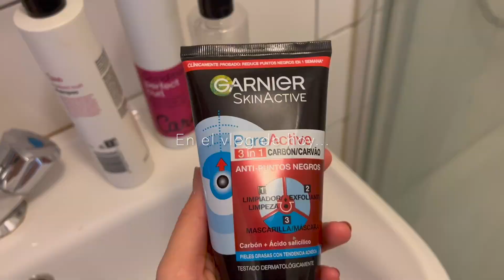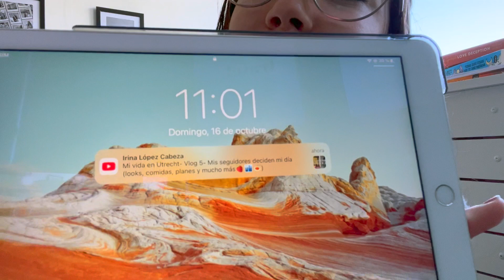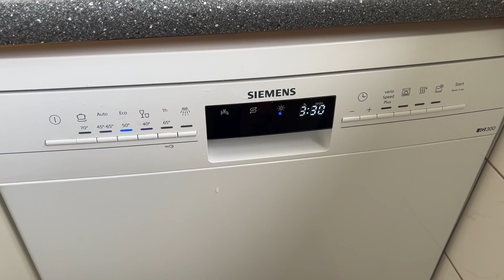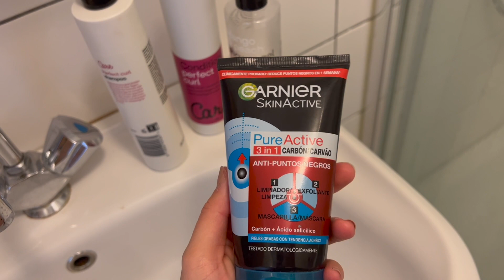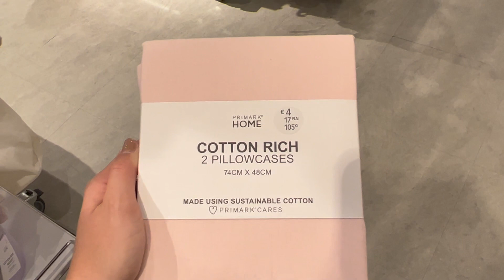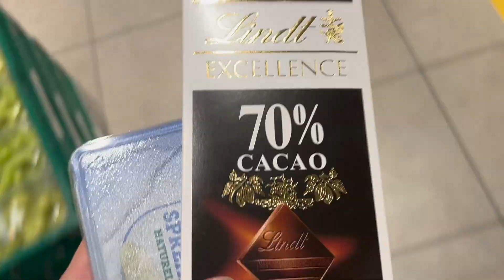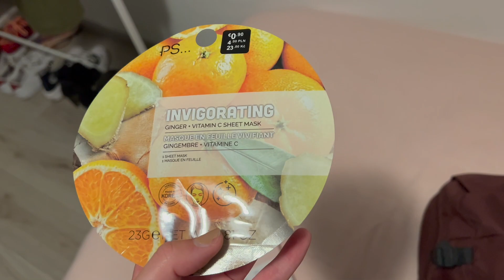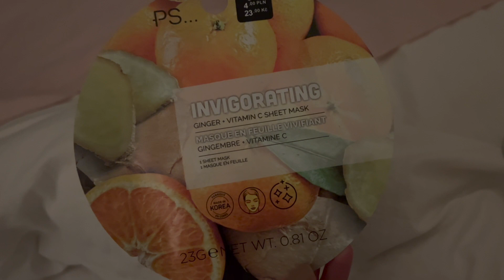Mi vida en Utrecht- Vlog 6- SUNDAY RESET (todo en orden para comenzar bien la semana🧖🏻‍♀️🧘🏻‍♀️)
Feliz domingo a tod@ss!! Con este vídeo, vamos a empezar la semana de la mejor manera posible, haciendo un SUNDAY RESET al completo.

Empezar la semana con el pie derecho es clave, así que asegúrate de ver este video y ver cómo yo me organizo y reseteo mi vida para empezar bien la semana🧖🏻‍♀️🧘🏻‍♀️  Espero que lo disfrutes! Nos vemos pronto (siempre en mis RRSS que te dejo a continuación):